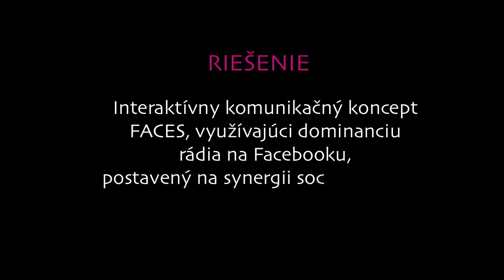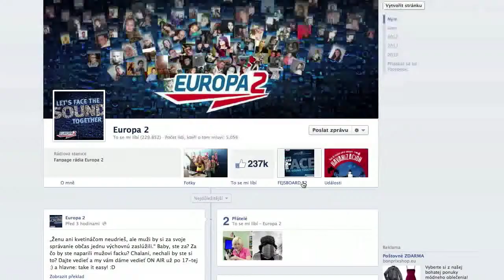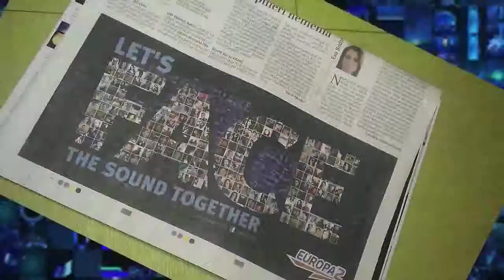Europa 2 - kampaň Faces